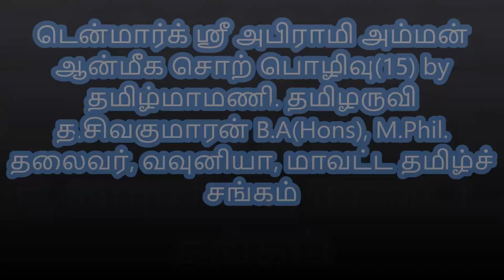டென்மார்க் ஸ்ரீ அபிராமி அம்மன் ஆன்மிக சொற்பொழிவு (15) by தமிழருவி த.சிவகுமாரன்